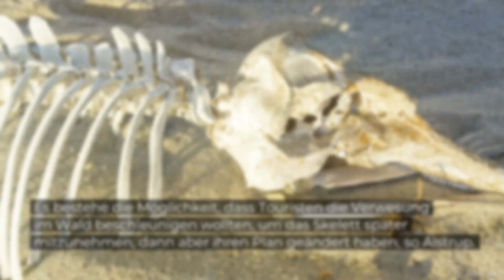Mysteriöser Fund: Schweinswal in dänischem Wald entdeckt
Mitten in einem Wald nahe der dänischen Ortschaft Brande, rund 70 Kilometer von der nächsten Meeresküste entfernt, wurde im April ein Schweinswal entdeckt. Wie der "Spiegel" berichtet, steht der Tierarzt und Wissenschaftler Aage Kristian Olsen Alstrup damit vor einem rätselhaften Fall.